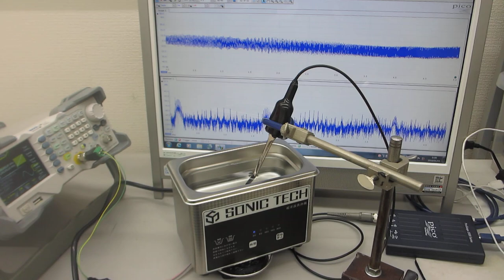超音波システムの最適化技術ーー超音波洗浄器（42kHz 26W）の超音波実験ーー（超音波システム研究所）